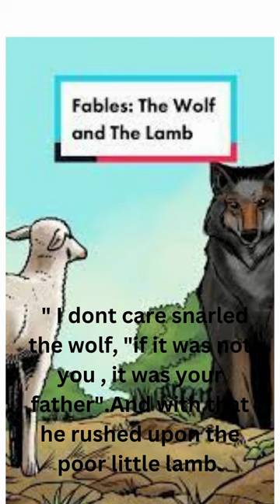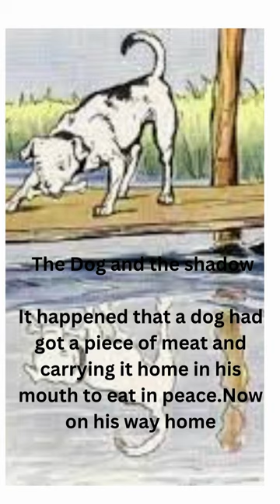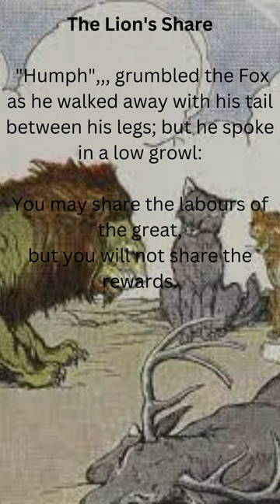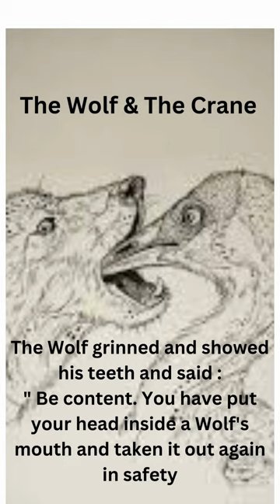Aesop's Fables: Shorts Compiled.